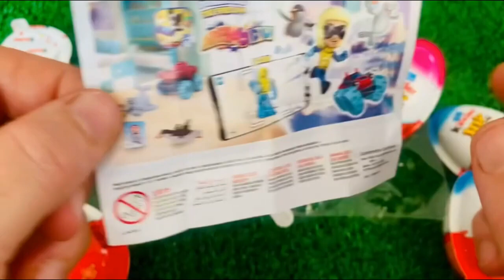ASMR Surprise Eggs & Candy, Weirdly Satisfying Unboxing Video, Candy Mukbang Asmr, TTeokbokki #2024